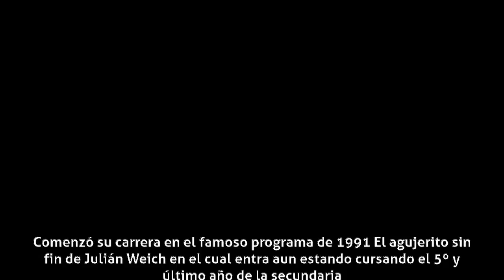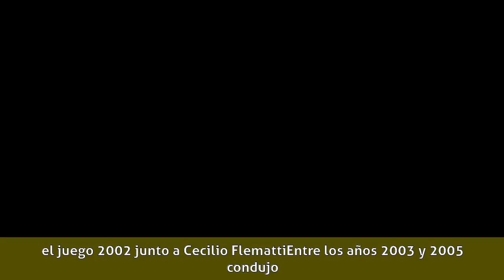María Eugenia Molinari - Biografía